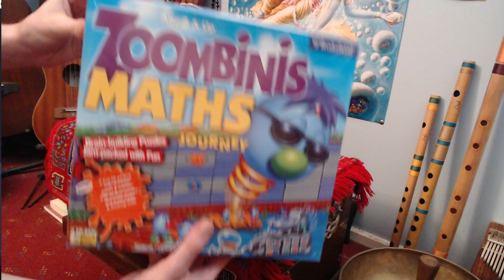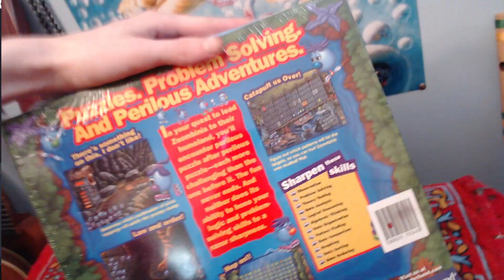ZOOMBINIS MATHS JOURNEY UNBOXING! EXTREMELY RARE!!! DON'T MISS THIS!!!!